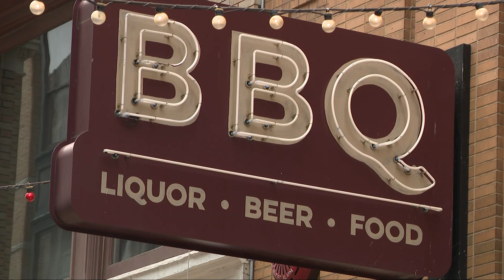Cleveland city council to vote on East 4th Street becoming a DORA area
East 4th Street and outdoor dining in Cleveland.

Could Cleveland become the next city to welcome a DORA or designated outdoor refreshment area?  City council is expected to vote this evening.  Kierra Cotton has more.